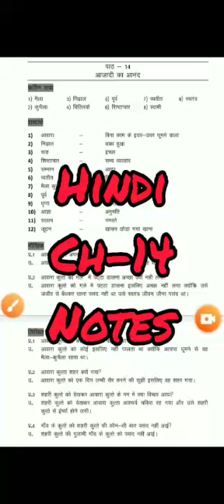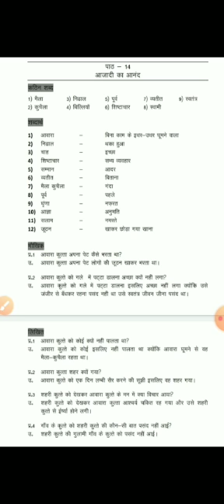Class-4 Hindi Ch-14 notes